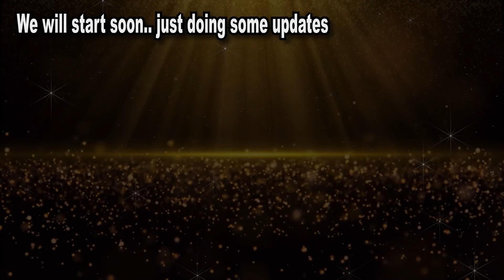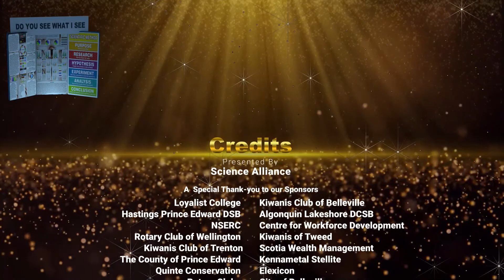QRSTF Awards ceremony 2022 - V2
QRSTF Awards ceremony  2022  - I want to thank all the participants, sponsors, educators, and volunteers for all their hard work in making all this possible. The many hours and late nights of work have finally paid off.  Due to many late hours please forgive any errors in spelling and grammar. A newly edited version will be uploaded later. Thank you for your patience and understanding.